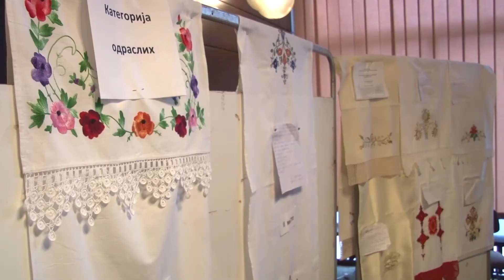Uspešna godina za "Izvor"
Udruženje za negovanje tradicije "Izvor" održalo je godišnju skupštinu na kojoj su sumirani rezultati rada udruženja tokom 2012. godine. Realizacija tri projekta, brojne nagrade, i organizovanje do sada najmasovnijih Susreta etno udruženja, najznačajnija su dostignuća udruženja "Izvor". Posebna pažnja na negovanju tradicije poklanja se radu sa mladima.
Nakon skupštine priređen je i koktel za članove i saradnike udruženja.